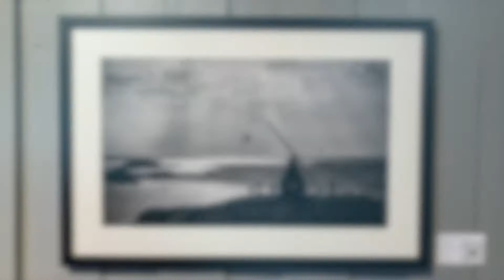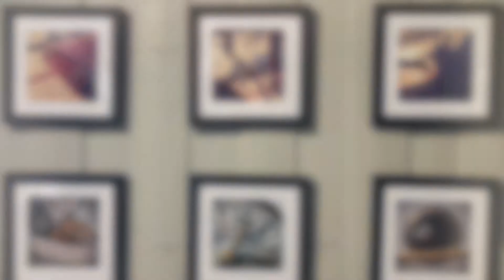Jakub Ismer Photography - POPUP utstilling i Stavern kunst og kultur galleri i Steinbrakka 2022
Jakub Ismer Photography - POPUP utstilling i Stavern kunst og kultur galleri i Steinbrakka, 17. - 31. juli 2022.